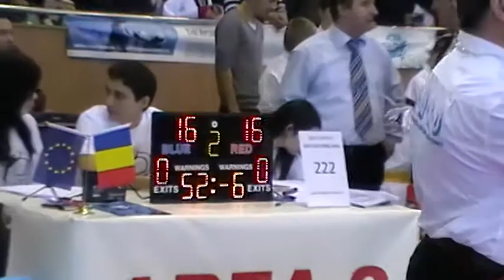Timisoara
kickbox Timisoara. Clubul Sportiv Tamashyi Timisoara